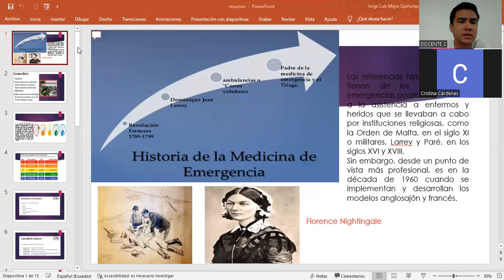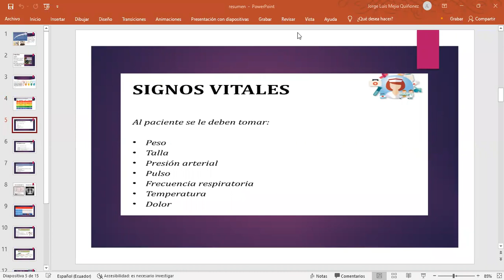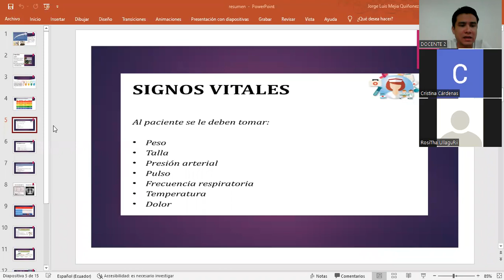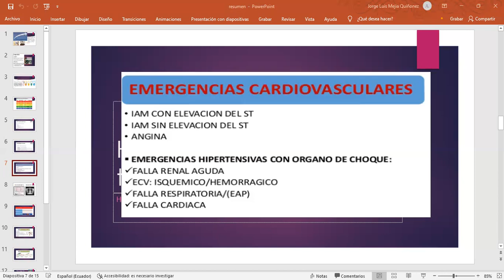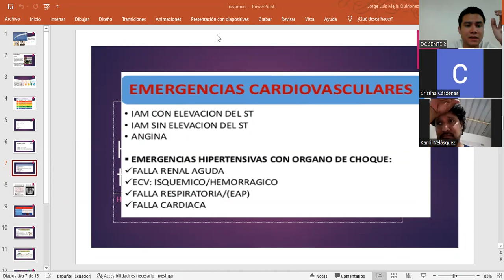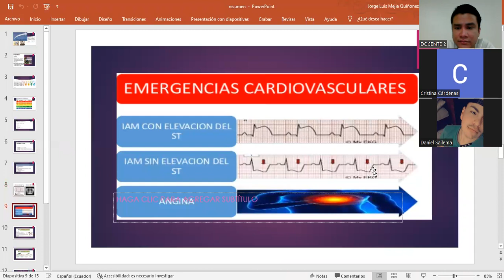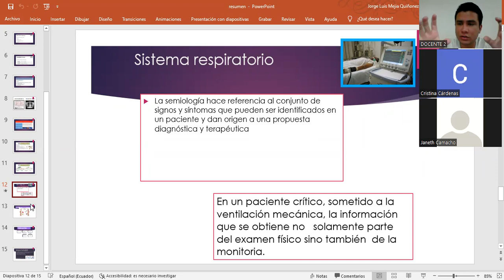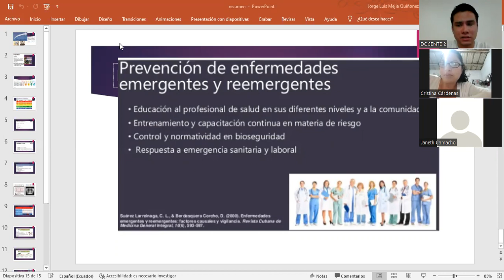SESIÓN EN VIVO 11-FEB-2022